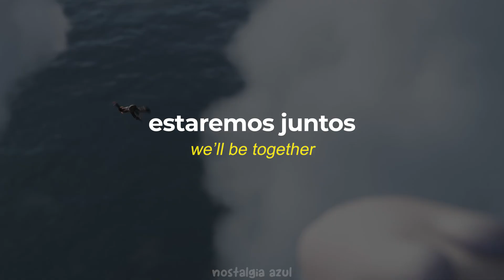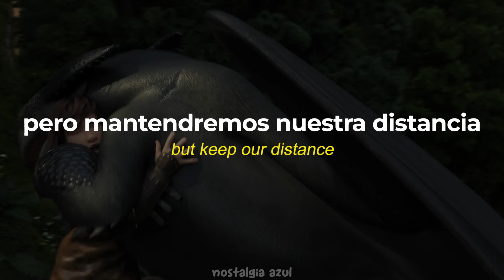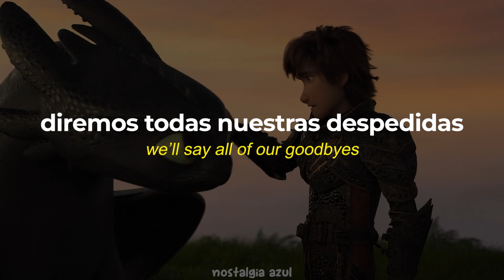Together From Afar - Jónsi | sub. español + lyrics | Cómo entrenar a tu dragón 3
Canción: Together From Afar
Artista: Jónsi
Año: 2019

Película de fondo: Cómo entrenar a tu dragón 3

We been through it all
Is it time to say goodbye?
Dry your eye
We have been together so long
Is it time to let go?
Apart we grow
Soon we will know

You are the reason to go on living
I need to try things and be on my own
We’ll Always be friends but keep our distance
We’ll be together from afar
Forever

Listen
Listen
Within

We have been, we’ve been everywhere
To the stars and back again, yes my friend
We have seen, we’ve seen everything
But will I ever see you again, my old friend?
Friends ‘til the end

Forever

Listen
Listen
Within

You and I, we’ll say all of our goodbyes